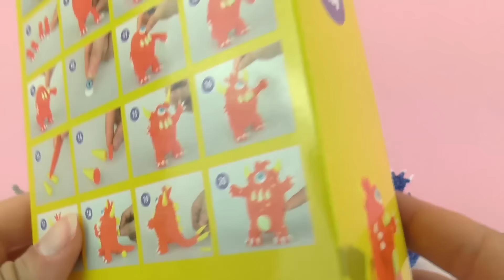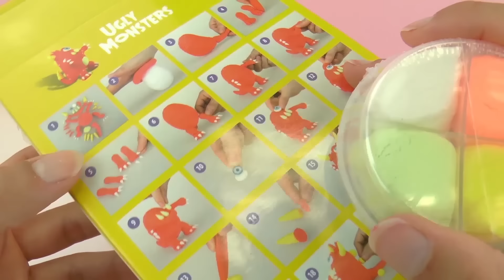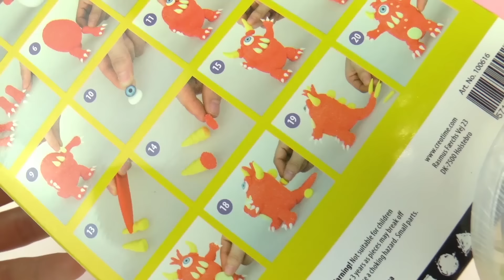Potwór z masy piankowej i jedwabnej DIY